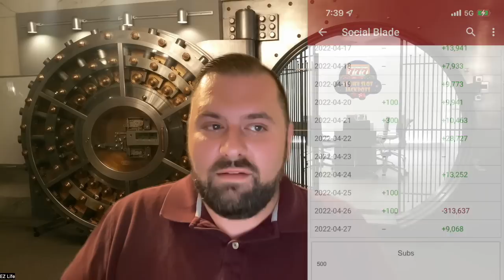MORE TEA ON VIRTUAL GROUP PULLS ➡ WHAT ARE THEY HIDING?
0:00 Introduction
0:24 What's going on?
1:00 GC Slots
2:12 Naomi's Slot Channel
3:45 Slotty By Nature
5:20 Brian Of Denver
7:15 Filthy Slot Channel
19:09 Closing Thoughts

💰Daddy Warbucks 💰: James A, Elvis & Lisa L
👠 Dirty Dorothy 👠: Nikki N, Tom G, Bobby, W, Rina V, Sarah, D, Kilauea Slots, Andres C, & Kimberly M!
👛 Glinda Bitches 👛: The Lotto King, San M, Carmella F, Jonathan M, Ruby L, Caroline W, Lori C, Michael C, Jimmy L, Big B Slot, Christina M, Lisa L, Warren D, Christine E, Elizabeth M, Rinda Ree, Trenille B & Linlee J!